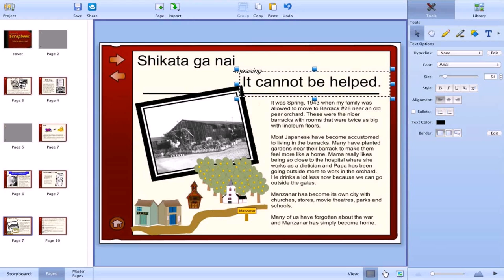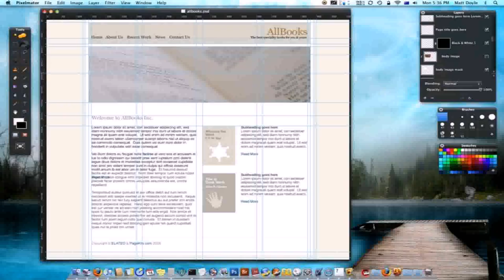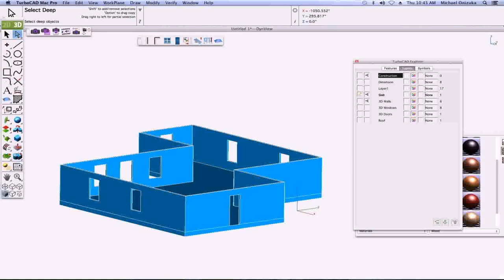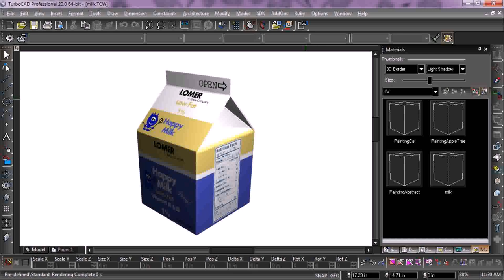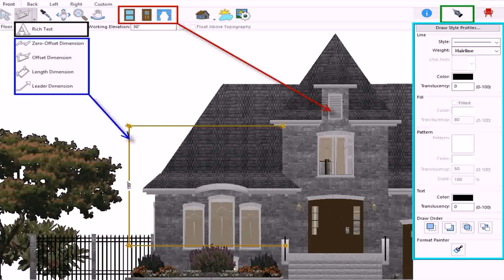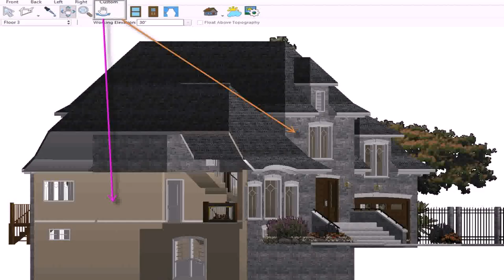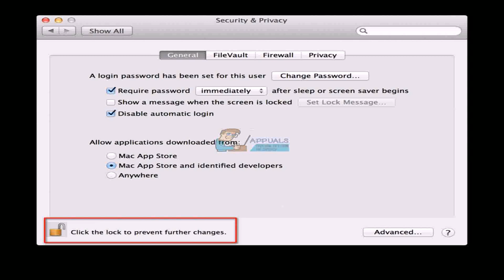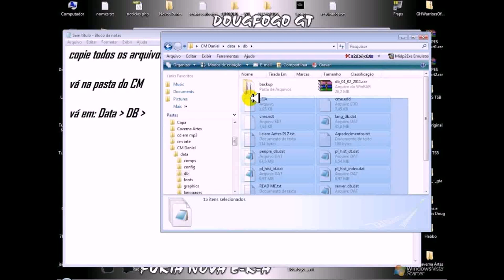Turbofloorplan 3d For Mac - DaddyGif.com (see description)